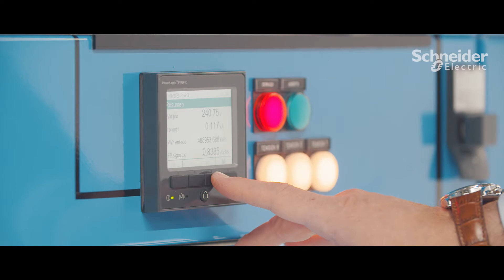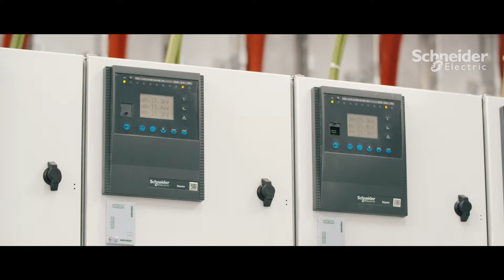Interxion gestiona en remoto el data center con mayor conectividad de España | Schneider Electric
MAD3, inaugurado en 2019, es el tercer data center de Interxion en España. Con la solución EcoStruxure para Data Center de Schneider Electric, disponen de monitorización en tiempo real y el mejor control remoto para la explotación de su centro de datos.